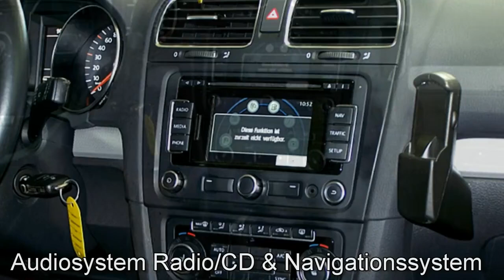Volkswagen Golf VI Variant Autohaus Czychy